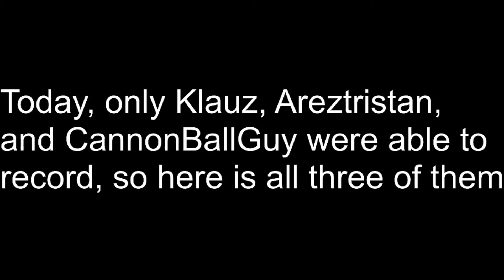Minecraft Hardcore, Episode 8: Me Dog!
This is Minecraft Hardcore, a survival series where a team of seven players go on a quest to defeat the Enderdragon. However, each player only has one life, meaning if they die they are gone forever.

In this episode, the three who were available all take the chance to explore the world more.

New episodes will be uploaded every Wednesday morning, and Friday afternoon (PST)

Leaving a like or a comment will also help me out very very much if you could consider doing so as well!

Make sure you check all of these guys out too!